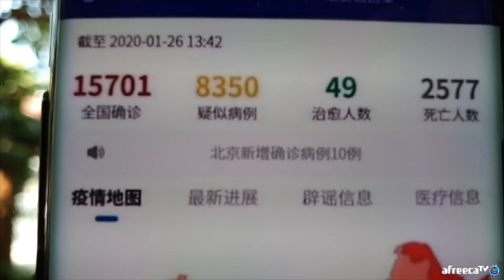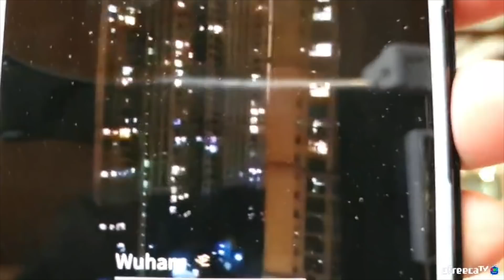코로나 바이러스에 1조8천억을 투입한다는 중국 정부